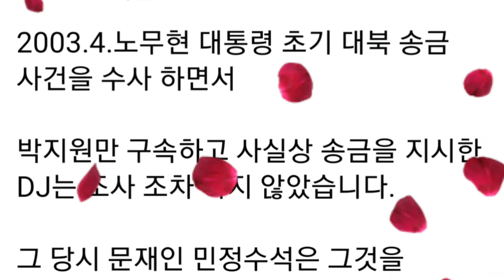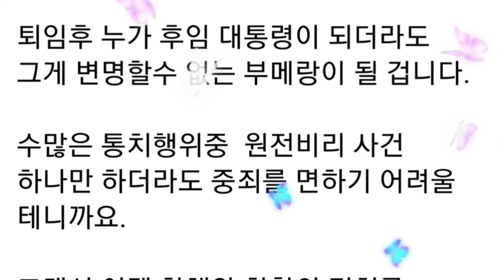홍준표(facebook),권력 영원하지 않아…이명박·박근혜 전 대통령 사면하라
홍준표(facebook)